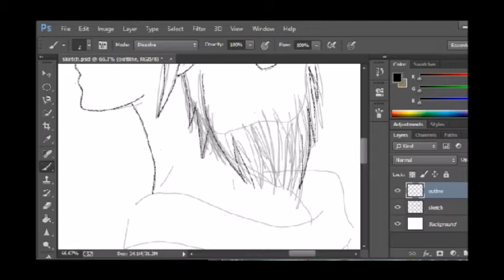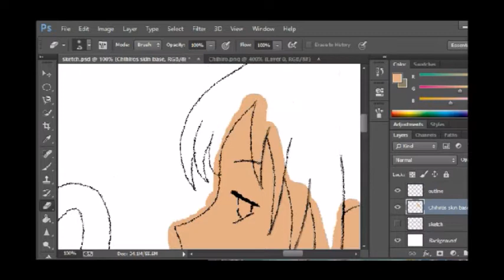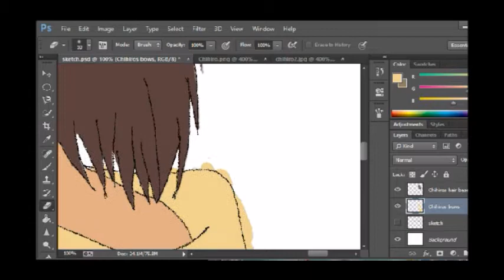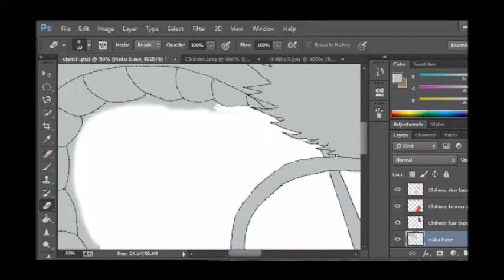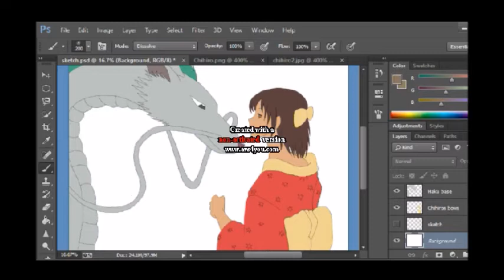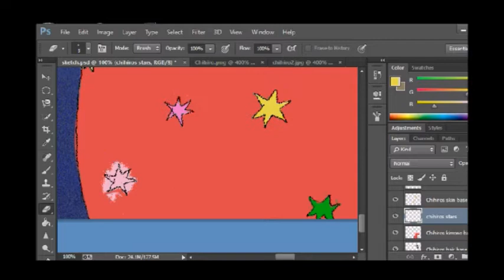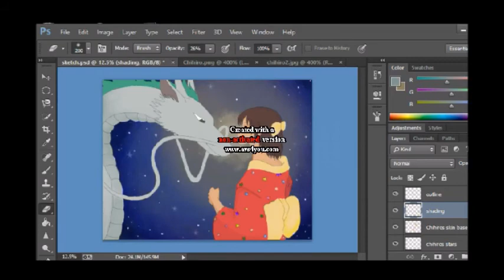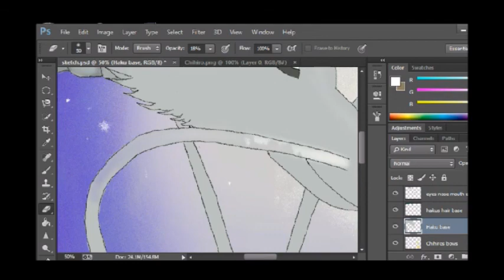Spirited Away Digital Painting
This is my first digital painting, I decided to do Haku and Chihiro from Spirited Away.  The idea behind the scene was when Haku and Chihiro meet again.  As you can see I made Chihiro older in a Kimono and the two are suppose to look in love.